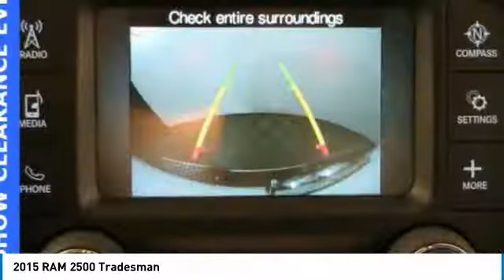2015 RAM 2500 Forest Lake MN P13112A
2015 RAM 2500 Tradesman

White 2015 Ram 2500 Tradesman *FREE LIFETIME WARRANTY 4WD 6-Speed Automatic 6.4L V8 **NON-SMOKING**, **LOCAL TRADE**, **ONE OF A KIND**, **GREAT FOR FAMILIES**, **TOW PACKAGE**, **HURRY IN**, **WELL MAINTAINED**, **GREAT GAS MILEAGE**, **4WD**, **BLUE TOOTH**, **BACK UP CAMERA**, RUNNING BOARDS, BED LINER, 40/20/40 Split Bench Seat, Cloth 40/20/40 Bench Seat, Rear Folding Seat.brbrWe are giving you the best prices of the year right NOW at Forest Lake Auto Group. ALL used vehicle PRICES include a $500 trade assist bonus and a $500 finance discount. TRADE must be a 2010 and newer and have under 100,000 miles. Must finance with Forest Lake Auto Group to qualify. GREAT PRICES upfront. Recent Arrival!brbrbrWhen you buy from Forest Lake Auto Group you have the comfort of knowing that every one of our front line ready vehicles go through our extensive inspection process by one of our certified technicians and if they do not pass we will not offer them for sale as a front line car. Why Buys!! Each one of our front line ready vehicles sold come with the following. Two keys with every vehicle Full tank of gas Full inspection done on every vehicle Two day 200 mile return policy- love it or leave it Guaranteed alternate transportation or loaner for all service customers WE MAKE BUYING EASY!!! Great Selection, Upfront Pricing, Free Trade Appraisals, Plus we will give you estimates on Financing and warranties, and we do it all with your time in mind! When you stop in make sure you let our salespeople know that you have seen the vehicle online so you can get the online pricing. Source: Edmundsbr  * If you want a heavy-duty truck engineered to give you the power you need and deliver it in a gorgeous package, look no further than the Ram 2500. With its signature rounded curves and huge front grille, this truck is instantly recognizable and respected wherever it goes. The Ram 2500 is sold in 3 sizes: Regular Cab, Mega Cab and Crew Cab, and has a wide range of trims to choose from. The Regular Cab offers 3 options: the base level Tradesman, the Big Horn and the SLT. The Mega Cab has 4 trims, with the SLT being the lowest. Finally the Crew Cab offers a stunning seven trims to pick from with the Tradesman being the lowest. All Ram 2500 trucks come standard with an impressive 5.7L HEMI V8 Engine with 383 HP and 400 lb-ft of Torque, and an Automatic 6-speed transmission. It is also available in two-wheel drive and four-wheel drive versions on most models except the following Crew Cab Trims: Tradesman Power Wagon, Outdoorsman, Power Wagon, and Laramie Power Wagon where 4WD is the only option. The interior environment has a polished feel even on the base trims. The regular cab can seat 3 on a bench, and the 4-door versions can either seat 5 when there are two-bucket seats up front, or 6 people on 2 rows. The Mega and Crew cabs add a Uconnect communication system, media hub, and all models include the Vehicle Information Center. Ram has an impressive list of optional features that are available based on what model you want such as: a 6.4L HEMI V8 engine, a 6.7L V6 Turbo Diesel Engine, the RamBox Cargo Management System, a Navigation System, Auto-dimming Rear-view Mirror, Upgraded Sound Systems, and Premium Cloth or Leather Seating. For safety, all models come standard with Anti-lock brakes, Stability Control, and Six Airbags. Source: The Manufacturer Summarybr  * Massive interior room; low step-in height; available fuel-efficient diesel engine. Source: Edmunds